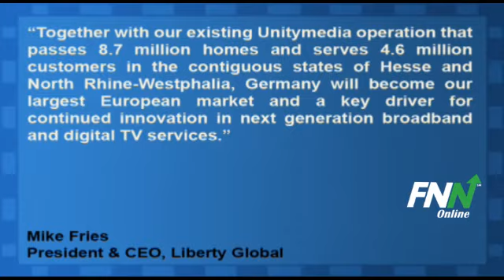Liberty Global Acquiring German Cable Provider For $4.48 Billion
Liberty Global (NASDAQ:LBTYA) announced today an agreement to acquire KBW, the third largest cable TV operator in Germany.

The deal follows a fierce battle for the German cable operator. Cablevision (NYSE:CVC) declined to raise its $4.18 billion offer, and a third offer from buyout firm Hellman & Friedman was surpassed by both Cablevision and Liberty Global last week.

KBW provides T.V., broadband internet, and telephone services in the German federal state of Baden-Wurttemberg, one of the most prosperous regions in Europe.

As of December 31, 2010, KBW's broadband communications network supplied 3.7 million homes and 2.4 million customers with basic cable, pay TV, telephone and broadband internet services.

Mike Fries, President and CEO of Liberty Global, commented: "The proposed acquisition of KBW is great news for our shareholders and, just as importantly, German consumers. This transaction provides us with further access to one of the fastest-growing cable markets in Europe and is fully aligned with our strategy of acquiring world-class cable operations that are accretive from a value and growth perspective. Together with our existing Unitymedia operation that passes 8.7 million homes and serves 4.6 million customers in the contiguous states of Hesse and North Rhine-Westphalia, Germany will become our largest European market and a key driver for continued innovation in next generation broadband and digital TV services."

Liberty Global will acquire KBW in a series of transactions, with the deal totaling about $4.48 billion.